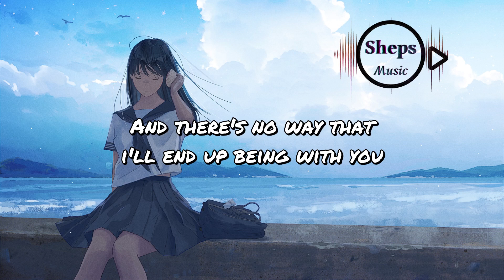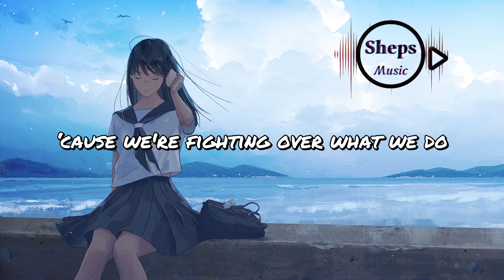{Nightcore}- That Way - Tate McRae (Lyrics)